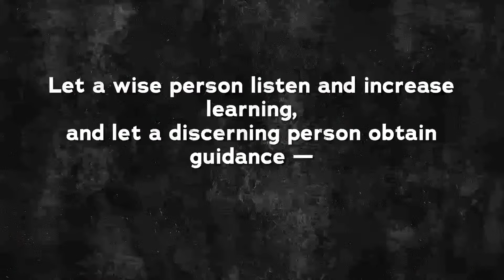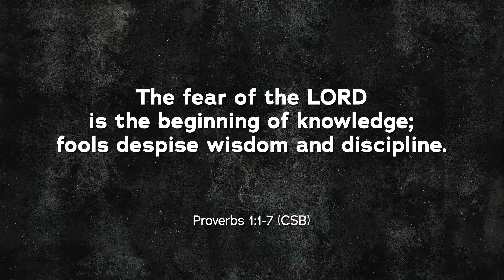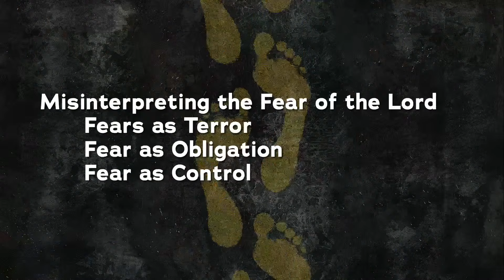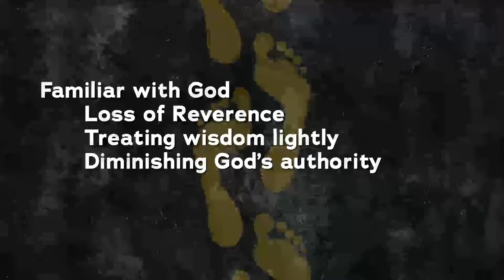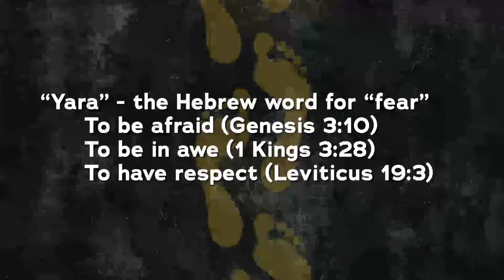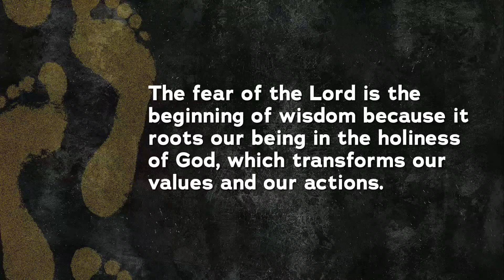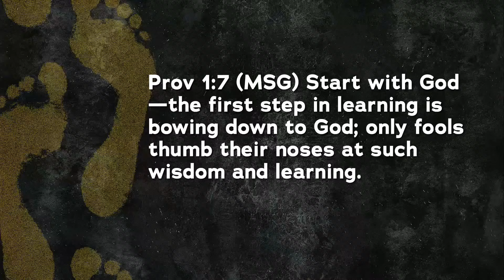"Wisdom for Life" - Pastor Rich Johnson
Learn more about Sanctuary Columbus Church, a beloved community transformed by Jesus and united in service,

Pastor Rich Johnson & Dr. Korie Little Edwards in The Elusive Dream Podcast